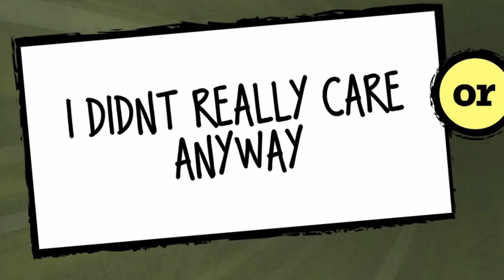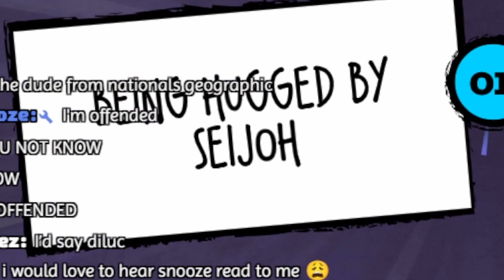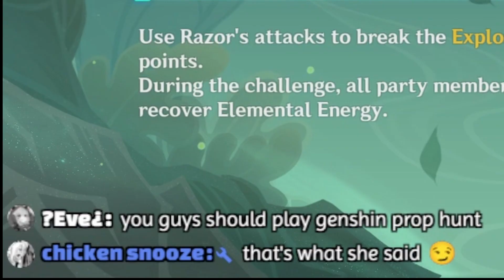Gamer begs moderator for assistance. | GamerTV #3